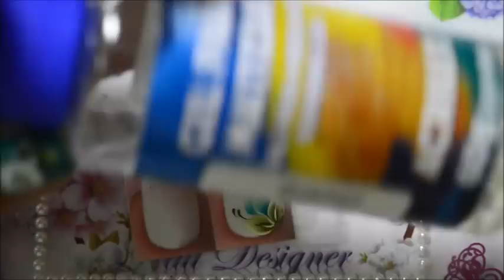Tutorial botão de rosa em one stroke